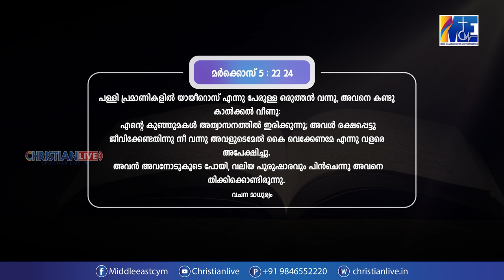ആഗ്രഹങ്ങൾ സഭലമാക്കുന്ന ദൈവം || വചനമാധുര്യം II EP - 4 || II By Sis. മേഴ്‌സി തോമസ്, കുമ്പനാട്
Vachana Maduriyam || ആഗ്രഹങ്ങൾ സഭലമാക്കുന്ന ദൈവം || Sis. Mercy Thomas, Kumbanad

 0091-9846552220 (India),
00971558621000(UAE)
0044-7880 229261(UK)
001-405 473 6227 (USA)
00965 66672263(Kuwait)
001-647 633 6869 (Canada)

**Copyright Statement **
**Copyright Statement **